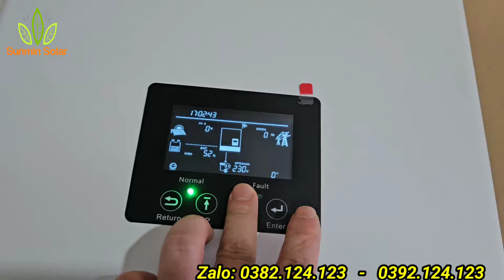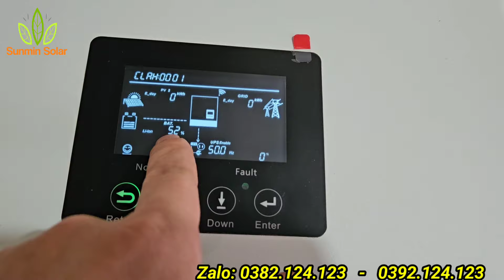Combo Hybrid 5K này phù hợp khách hàng mỗi tháng tầm 1tr đến 1.5tr tiền điện hàng tháng